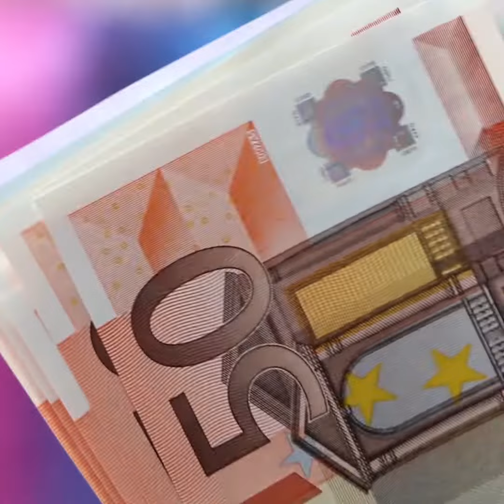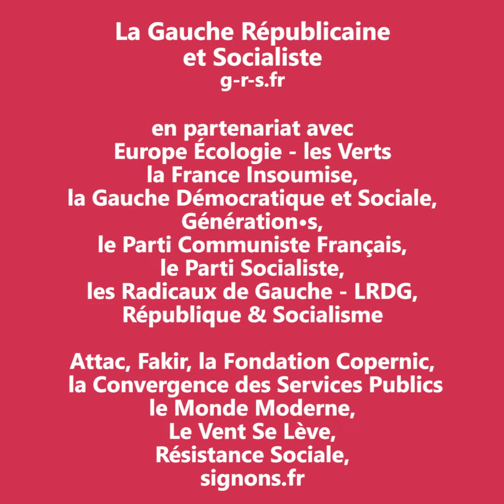privatisercestvoler - Signer pour le référendum ADP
✈️ Ce matin, plusieurs partis de gauche relaient la même vidéo pour appeler à signer le ReferendumADP

Un même hashtag